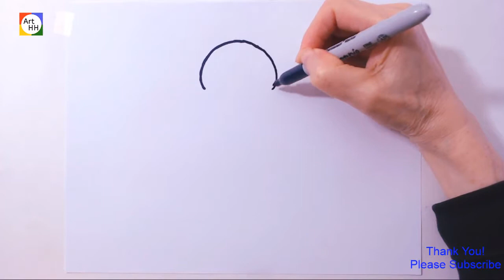How to Draw a Baby Ostrich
In this video, I show you how to draw an ostrich.
Hope you enjoy it and like the interesting fact for kids related to the animal at the end of the video.
Your comments are always appreciated. Thank you!

ArtHH: Easy, simple but cute drawing tutorial for kids, teens, and any age beginners.